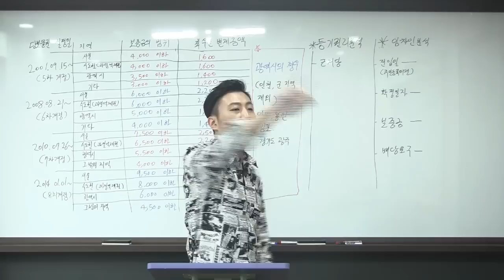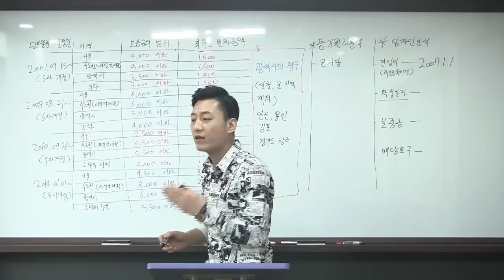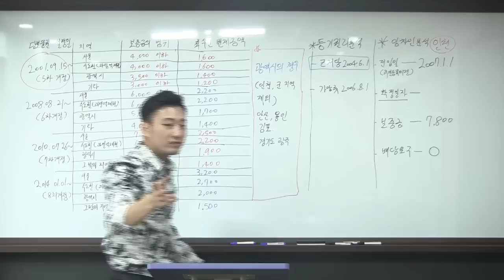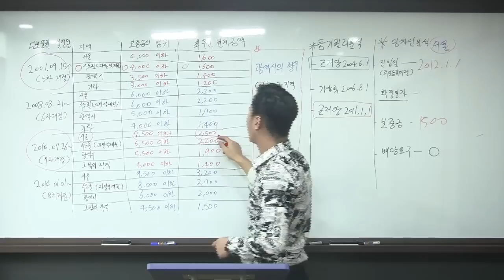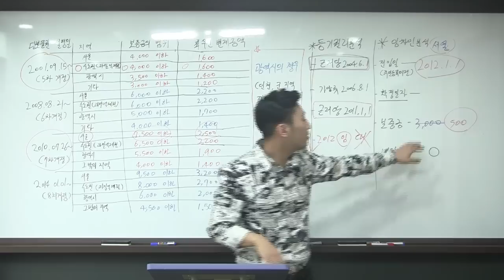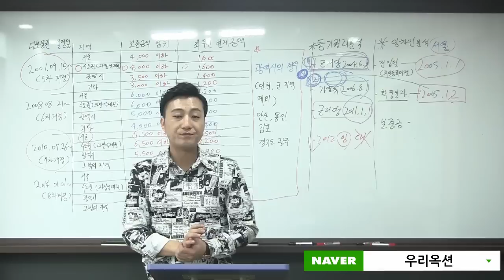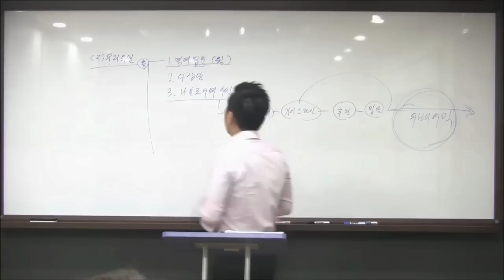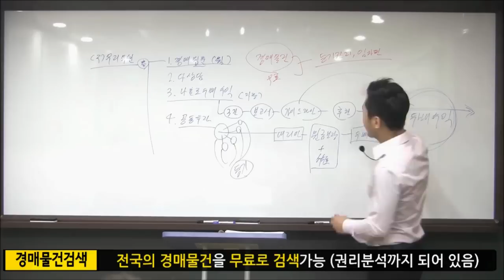[경매임차인] 소액최우선변제 배당금 간단분석- 경매의신저자